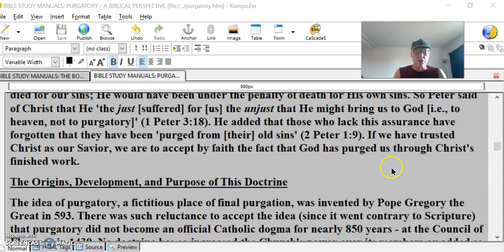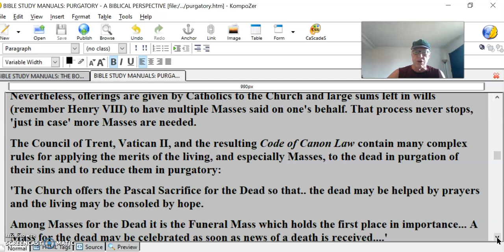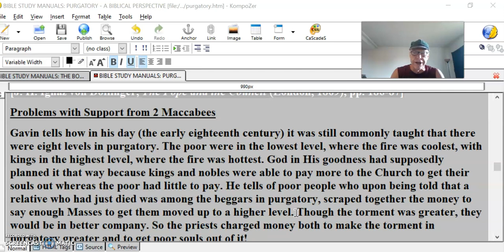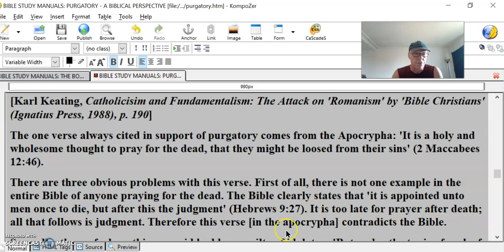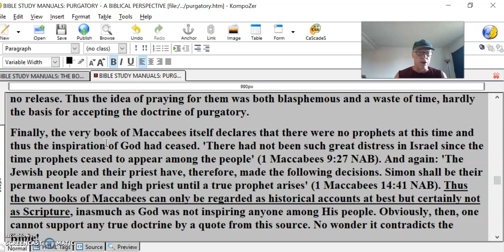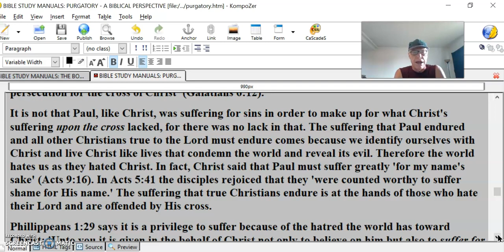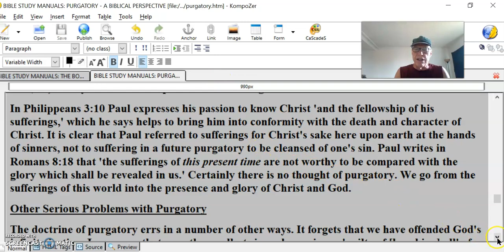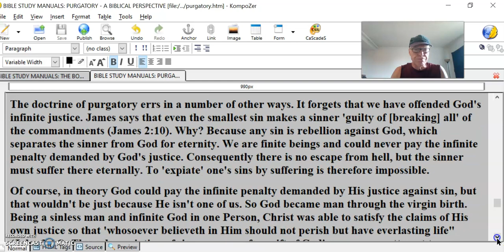Purgatory #2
The Origins, Development, and Purpose of This Doctrine
The idea of purgatory, a fictitious place of final purgation, was invented by Pope Gregory the Great in 593. There was such reluctance to accept the idea (since it went contrary to Scripture) that purgatory did not become an official Catholic dogma for nearly 850 years - at the Council of Florence in 1439. No doctrine has so increased the Church's power over its members or added so much to its income. To this day the threat of purgatory hangs over Catholics, who therefore give repeated offerings to the Church for its help in getting them out of that place of torment.
Rome promises that if its decrees are followed one will eventually be released from purgatory and enter heaven. Yet the Church has never been able to define how long any person must spend in purgatory nor how much that time is shortened by any means it offers. It is utter folly to trust one's release from purgatory to a Church which cannot even define how long one must spend there for each sin or how much each ritual or act of penance reduces purgatorial suffering. Nevertheless, offerings are given by Catholics to the Church and large sums left in wills (remember Henry VIII) to have multiple Masses said on one's behalf. That process never stops, 'just in case' more Masses are needed.
The Council of Trent, Vatican II, and the resulting Code of Canon Law contain many complex rules for applying the merits of the living, and especially Masses, to the dead in purgation of their sins and to reduce them in purgatory:
'The Church offers the Pascal Sacrifice for the Dead so that.. the dead may be helped by prayers and the living may be consoled by hope.
Among Masses for the Dead it is the Funeral Mass which holds the first place in importance... A Mass for the dead may be celebrated as soon as news of a death is received. '
[Flannery, op. cit., p. 205]
A major developer of this horribly false but ingeniously profitable doctrine was an Augustinian monk named Augostino Trionfo. In his day (the fourteenth century) the popes ruled as absolute monarchs over both heaven and earth. By their power to bind and loose they not only established and deposed kings and emperors, but it was believed they could open or shut the gates of heaven to mankind at will. Trionfo's genius extended this authority, at the behest of Pope John XXII, to a third realm. Von Dollinger explains:
'It had been said before that the power of God's vicar extended over two realms, the earthly and the heavenly... From the end of the thirteenth century a third realm was added, the empire [rule] over which was assigned to the Pope by the theologians of the Curia - Purgatory.'
[J. H. Ignaz von Dollinger, The Pope and the Council (London, 1869), pp. 186-87]
Problems with Support from 2 Maccabees
Gavin tells how in his day (the early eighteenth century) it was still commonly taught that there were eight levels in purgatory. The poor were in the lowest level, where the fire was coolest, with kings in the highest level, where the fire was hottest. God in His goodness had supposedly planned it that way because kings and nobles were able to pay more to the Church to get their souls out whereas the poor had little to pay. He tells of poor people who upon being told that a relative who had just died was among the beggars in purgatory, scraped together the money to say enough Masses to get them moved up to a higher level. Though the torment was greater, they would be in better company. So the priests charged money both to make the torment in purgatory [lesser] and to get poor souls out of it!
Neither the word 'purgatory' itself nor the idea of purgatory is to be found even once in the entire Bible. Nor is it so much as hinted at by Jesus or the apostles. Apologist Karl Keating admits that the doctrine 'is not explicitly set out in the Bible.'
[Karl Keating, Catholicisim and Fundamentalism: The Attack on 'Romanism' by 'Bible Christians' (Ignatius Press, 1988), p. 190]
The one verse always cited in support of purgatory comes from the Apocrypha: 'It is a holy and wholesome thought to pray for the dead, that they might be loosed from their sins' (2 Maccabees 12:46).
There are three obvious problems with this verse. First of all, there is not one example in the entire Bible of anyone praying for the dead. The Bible clearly states that 'it is appointed unto men once to die, but after this the judgment' (Hebrews 9:27). It is too late for prayer after death; all that follows is judgment. Therefore this verse [in the apocrypha] contradicts the Bible.